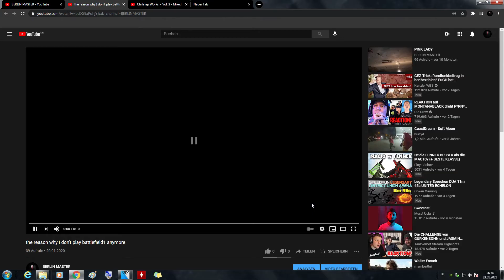Battlefield one year later